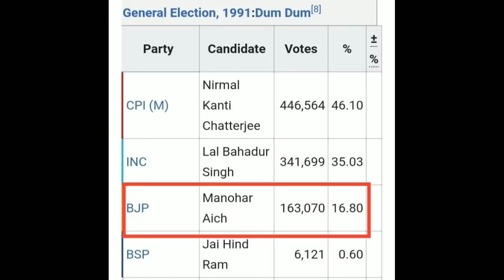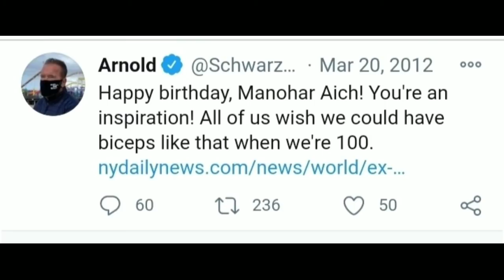Pocket Hercules Manohar Aich. (BIOGRAPHY)